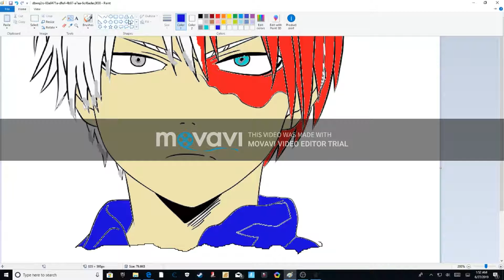speed painting todoroki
I'm goin to do a speedpainting seris im excited this took me a while